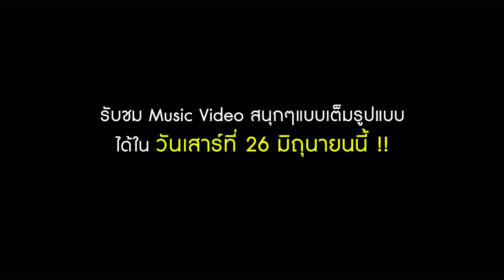【TEASER MV】มอซอแต่หล่อเท่ - @shineboys01 | PENDEK Channel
วันนี้เรามาโชว์ TEASER เพลงเพราะกวนๆจาก @shineboys01
ที่ต้องบอกเลยว่าฟังครั้งเดียวติดหูร้องวนทั้งวันกันเลยทีเดียว
รับชมในรูปแบบ Music Video สนุกๆจากพวกเรา PENDEK
ได้ทางช่อง @shineboys01 ในวันเสาร์ที่ 26 มิถุนายน 2564 นี้กันได้เลยน้าา

ห้ามพลาด !! อย่าลืมไปฝึกเต้นลง Tiktok
มาอวดกันด้วยเน้อออ

เพลง มอซอแต่หล่อเท่ห์
ศิลปิน: Shineboys
เนื้อร้อง: Shineboys
ทำนอง: Shineboys
เรียบเรียง: Shineboys
โปรดิวเซอร์: Shineboys
Mix & Mastering: Shineboys

Music video by : PENDEK CHANNEL

Shineboys - มอซอแต่หล่อเท่ (Official Audio)